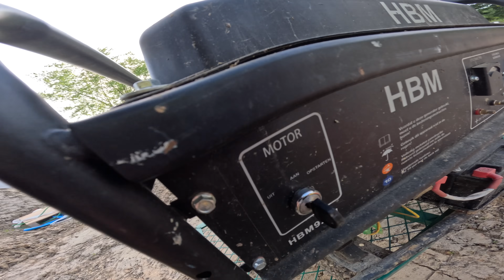Mega Ramp aufbauen und Drop Testen! Bauvlog 17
Wir stellen endlich den Superkicker vom Red Bull District ride auf und testen zum allerersten mal den neuen Drop!